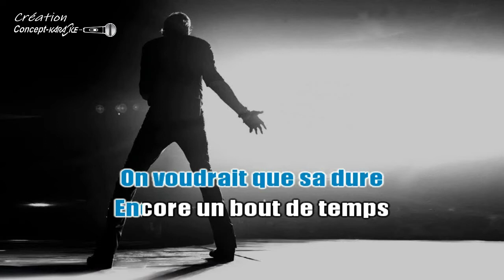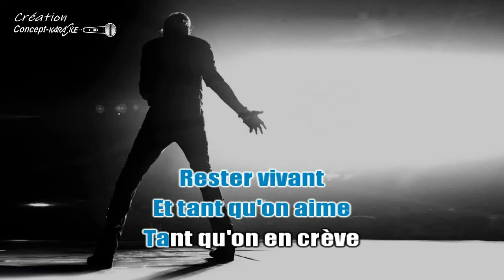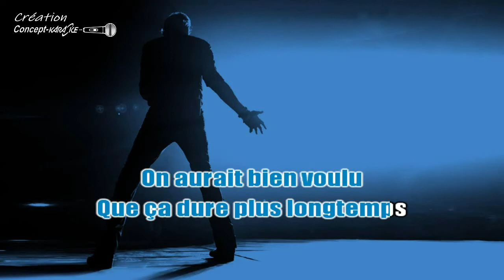♦Johnny Hallyday - Rester vivant